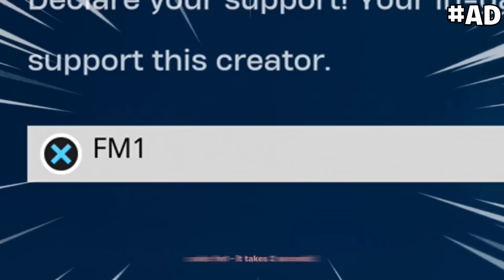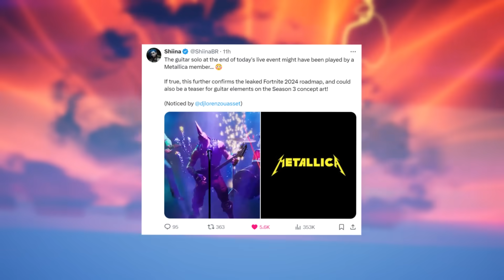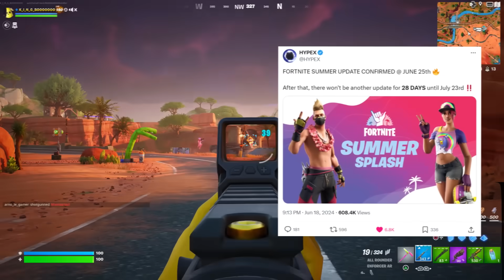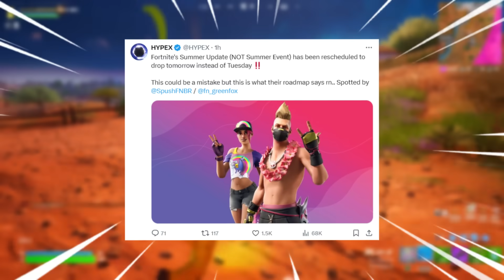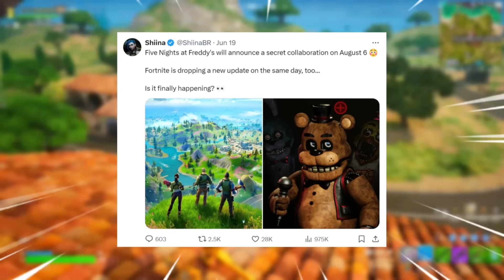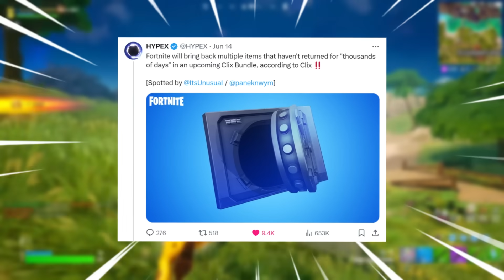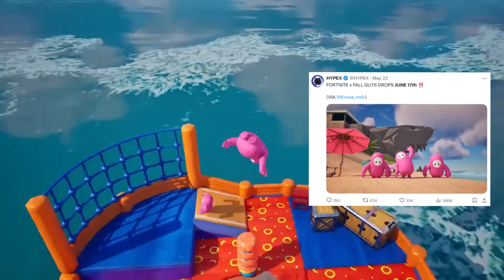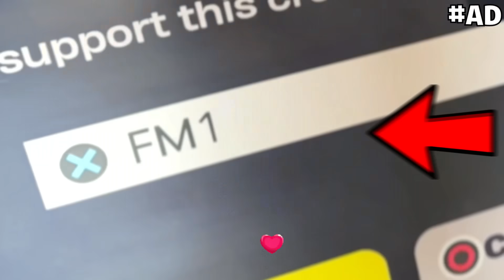SECRET BUNKER is NOW OPEN!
🔴 Previous Videos 🔴